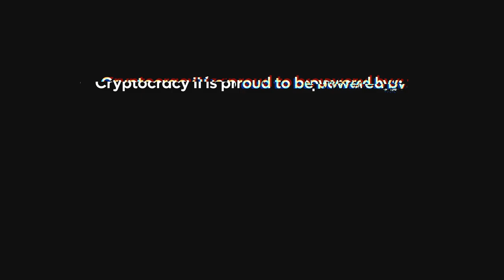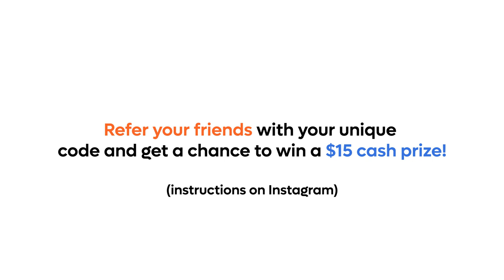Cryptocracy II Trailer | International Cryptic Hunt | 30-31 July | Powered by Athena Education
With over ₹75,000 ($1000) in cash prizes and ₹5,00,000 ($7000) in sponsor prizes, Cryptocracy is back with the second version of it's annual international cryptic hunt x CTF x ARG! Cryptocracy II (powered by Athena Education) has bigger prizes, better levels and a rock-steady platform!

The hunt starts on 30th July 00:00 IST and will last for 48 hours!

To put it in simple words, the objective is to solve the levels using the internet with given hints and decoding various ciphers (easy, somewhat like an online scavenger hunt). In the end, the person with the highest number of points wins. We have prizes for everyone, domains for top 150, and cash prizes for the top 15!

More details can be found on our

All participants will be getting certificates + subscriptions worth $210, happy hunting :)

Inesh Tickoo, Angad Singh, Hitarth Khurana, Tarush Sonakya, Somesh Kar, Ishir Bhardwaj, Shashwat Mundra